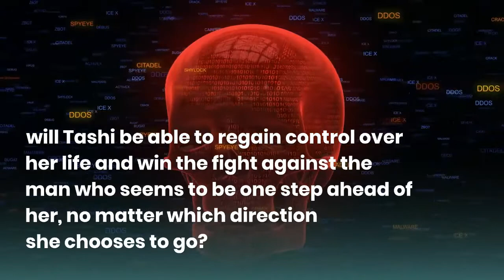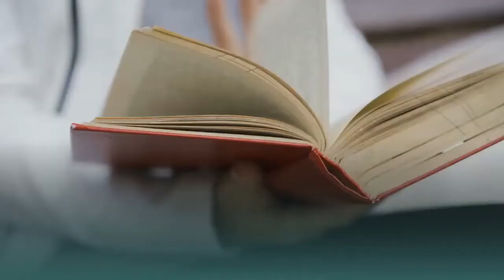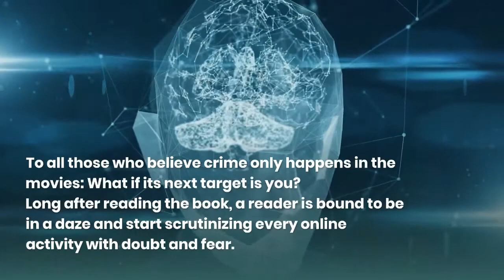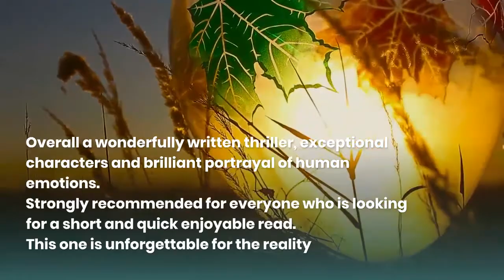Book Review: What did Tashi do by Anangsha Alammyan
Book Review of What Did Tashi do by Anangsha Alammyan by TeamKC.

What did Tashi do is a mystery thriller written by Anangsha Alammyan.

We are a team of young (at heart) and energetic (at work) creatively passionate individuals (editors, beta readers, manuscript reviewers, marketing personnel) with varied experience across the publishing industry and/or literary world. We bring along our unique perspective, problem-solving attitude, and innovative ideas to help you fulfill your dream of becoming an author. Our key focus is on providing editorial assistance to authors along with book marketing and author branding services.

All of us put together have experience of 15+ years in the publishing industry, marketing, sales, and distribution which helps us ensure authors have support before, during and after writing a book.